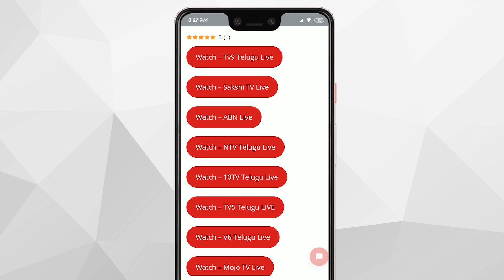India vs Pakistan Cricket Match Shocking Facts || T Talks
India vs Pakistan Cricket Match Shocking Facts / India vs Pakistan Cricket Respect Moments Sportsmanship Emotions /